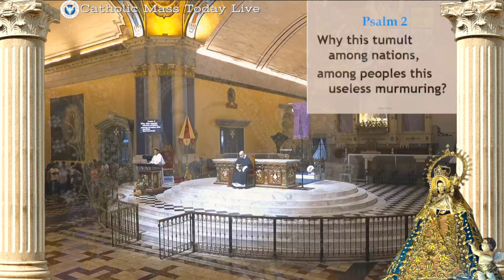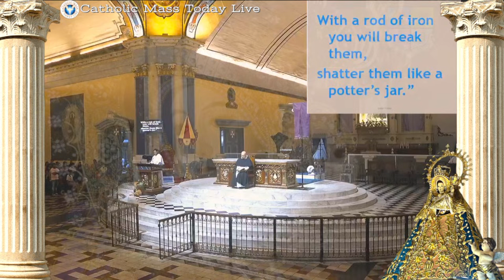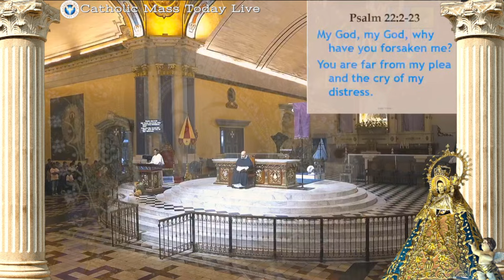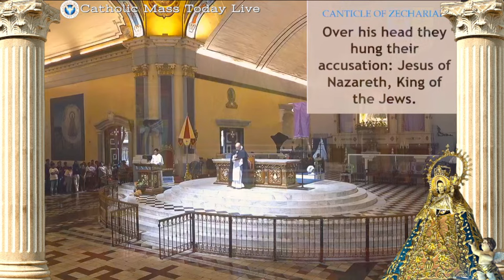CATHOLIC MASS OUR LADY OF MANAOAG CHURCH LIVE MASS TODAY Mar 29, 2024 5:40a.m. Holy Rosary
Our Lady of the Rosary of Manaoag Live Mass Today   29 March 2024
Manaoag Mass Today Office of Readings/Morning Prayer starts    Rosary starts 00:07
Friday of HOLY WEEK

Minor Basilica of Our Lady of the Rosary of Manaoag - RCALD
Roman Catholic Archdiocese of Lingayen - Dagupan